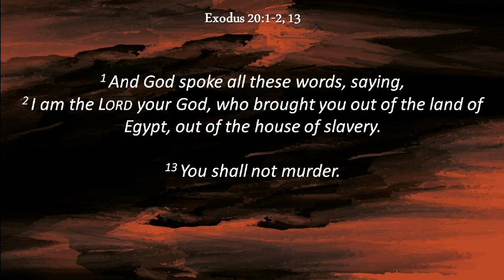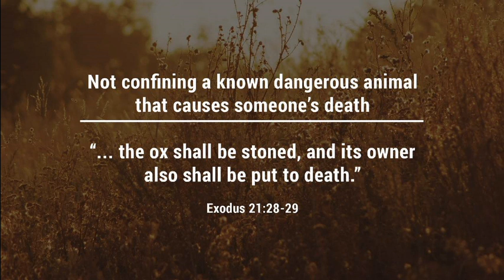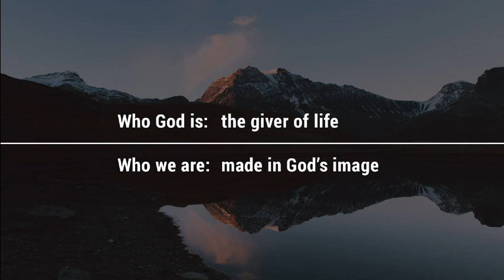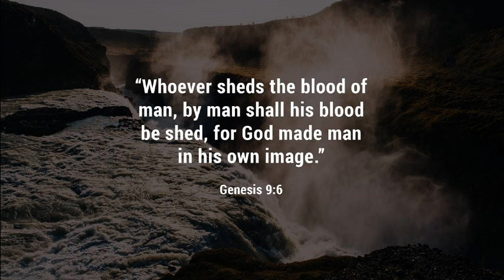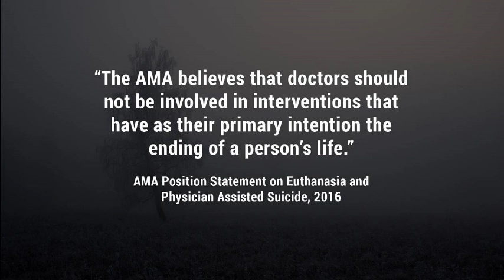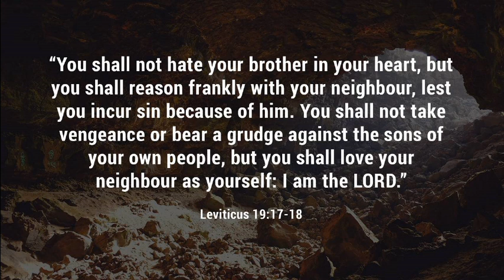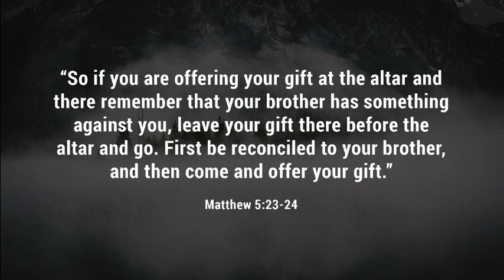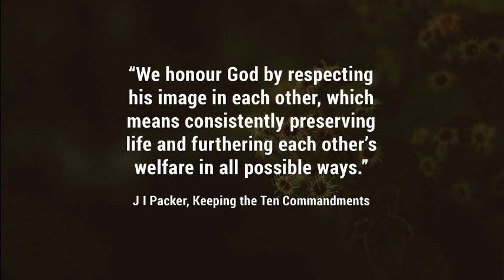20170910 - Sam Reeve - True Love Values Life